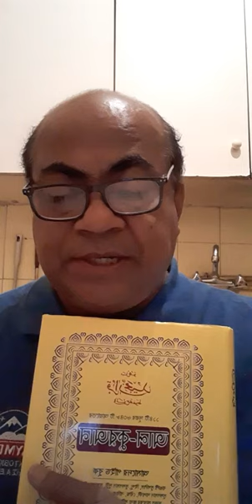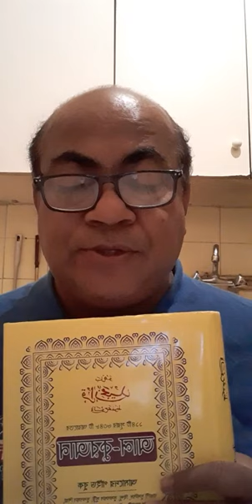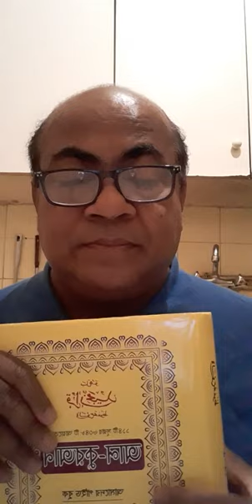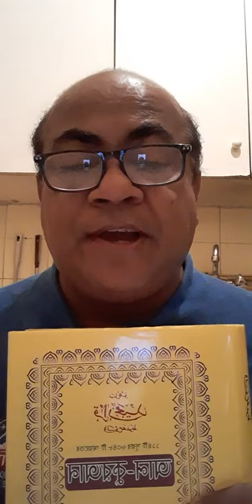কুরবানি, কুরবানি স্থান এবং কুরবানীর ইতিহাস সম্পর্কে আল কোরআন কি বলছে